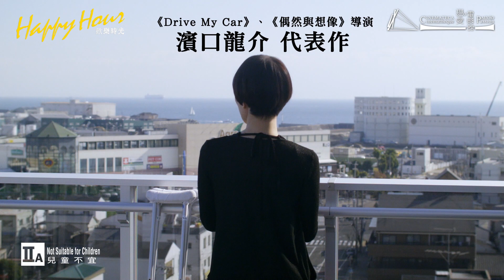【電影館精選】歡樂時光 Happy Hour (前篇、後篇)｜預告 Trailer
【電影簡介 Synopsis】
濱口龍介走進大眾目光之作！勇奪羅迦諾電影節劇本獎，更為四位素人帶來影后殊榮，導演功架毋庸置疑。悠長的觀影旅程，漫步神户大小角落，徐徐地牽引我們走進四位閨蜜的私密生活。她們三十多歲，識於微時，關係既親密又疏離，跟你我的友誼一樣，互相扶持卻又各有心結。一個突如其來的秘密和一場預先計劃的工作坊，牽動起她們日常中的偶然，和諧中的衝突。平靜祥和的畫面，悠揚輕快的古典樂，綿綿不斷的閨蜜對話，猶如一趟療癒旅程，承載了漫長歲月中的各種心事。透過四位初熟女性的裂痕和磨合，折射出普遍日本家庭的窘境和男女差別。濱口龍介獨特的細膩敏鋭觸覺，提煉出最難呈現的日常感，靜靜的問了我們一句，什麼才是人生中的歡樂時光？

A powerful affirmation of the immersive potential of cinema. Happy Hour is a slow-burning epic chronicling the emotional journey of four thirtysomething women in the misty seaside city of Kobe. As they navigate the unsteady currents of their work, domestic, and romantic lives a sudden, unexpected rift opens between that propels each to a new, richer understanding of life and love. Ryusuke Hamaguchi’s wise, precisely observed, compulsively watchable drama of friendship and midlife awakening runs over five hours, yet the leisurely duration is not an indulgence but a strategy to create a novelistic space for everyday moments to become charged with possibility that yields a subtle emotional intensity rarely possible in a standard-length film. Happy Hour is far more than just an ordinary melodrama. It is a spectacularly complex and fiercely poetic rendering of the details of daily life in which ideas and feelings are swayed by the unseen forces of friendship and love and buffeted by the weight of deception, loyalty and tradition.

《歡樂時光》全片長317分鐘，本次上映將分為前篇片長203分鐘､後篇片長115分鐘。 *Happy Hour will be presented in 2 parts with Part I 203mins and Part II 115mins. Full length of the film is 317mins.

📍上映日期 | Data | Date

前篇：
11-01 (二 | TUE) 19:30
11-06 (日 | SUN) 13:00
後篇：
11-03 (四 | THU) 19:30
11-06 (日 | SUN) 16:35